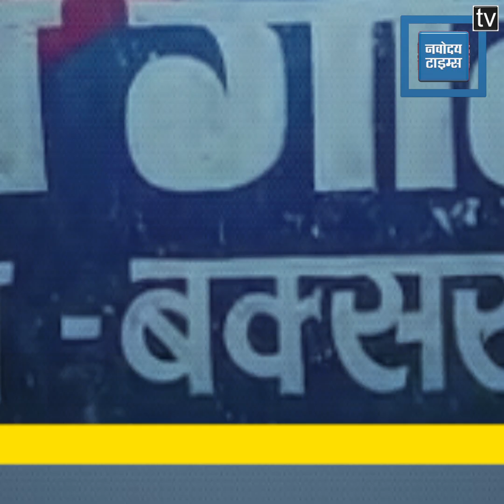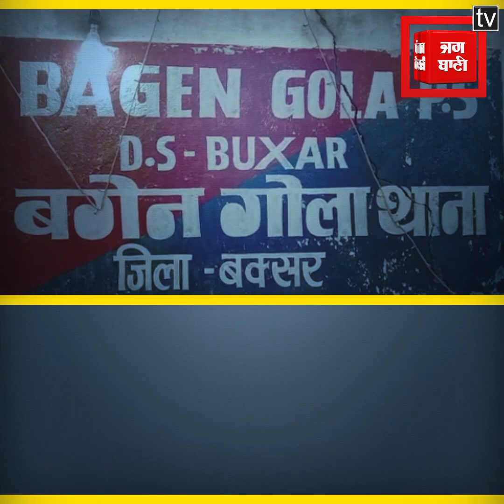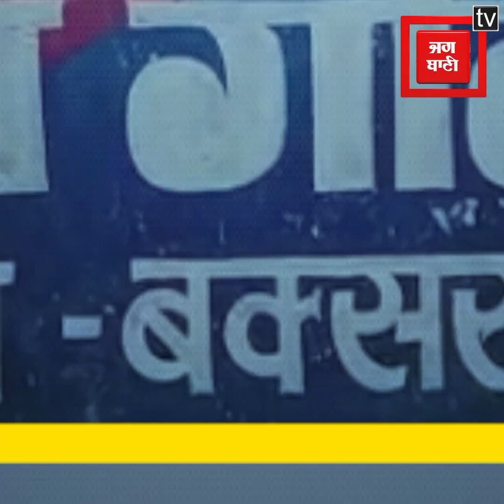भूमि विवाद में युवक की गोली मारकर हत्या, 18 घंटे पहले दी सूचना फिर भी अलर्ट नहीं हुई पुलिस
बक्सर जिले के मुरार थाना क्षेत्र के मनपा गांव में बुधवार की शाम एक युवक की गोली मारकर हत्या कर दी गई... युवक शुभम पांडेय पोखरहा गांव का रहने वाला था... गोलियों की आवाज सुनकर जब ग्रामीण मौके पर पहुंचे तो दबंग हवाई फायरिंग करते हुए भागने में कामयाब हो गए...